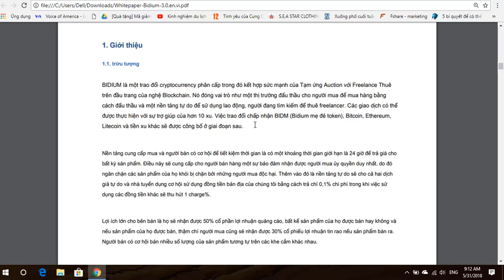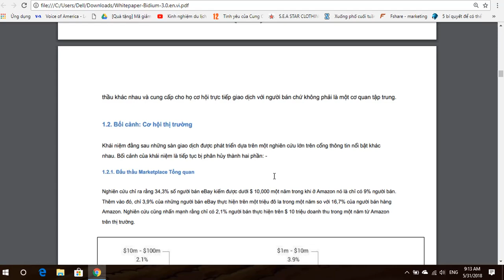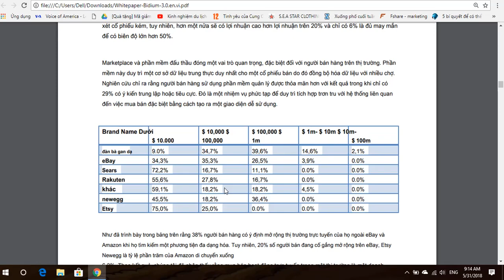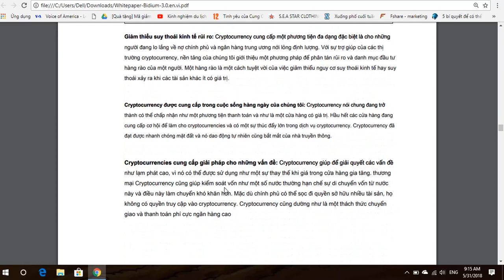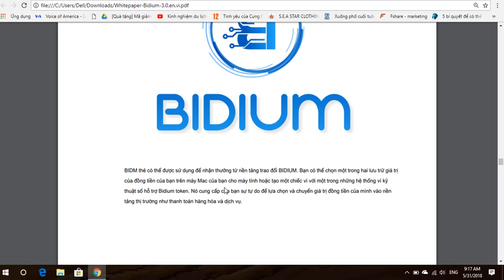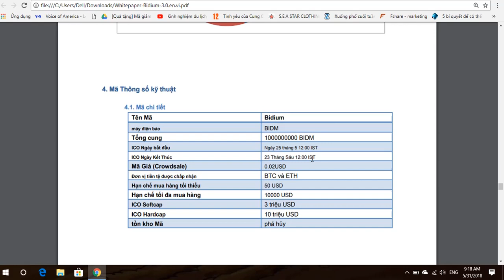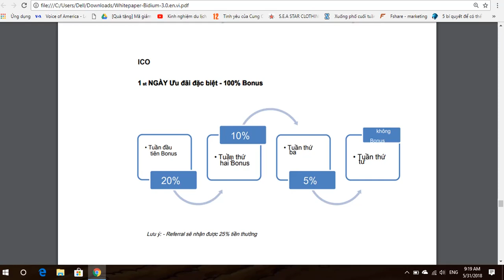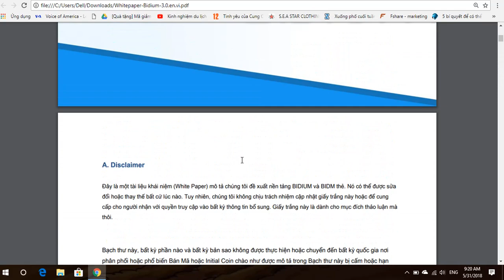Phân Tích Và Đánh Giá Whitepaper Bidium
BIDIUM là một trao đổi tiền điện tử phi tập trung kết hợp sức mạnh của Đấu giá trước với Thuê tự do trên đầu trang của Công nghệ Blockchain. Nó hoạt động như một thị trường đấu thầu cho người mua để mua bằng cách đấu thầu và một nền tảng tự do cho các nhà tuyển dụng, những người đang tìm cách thuê dịch giả tự do. Nền tảng này cung cấp một giải pháp trao đổi đầy đủ cùng với một nền tảng tự do hiệu quả được sao lưu với một giao diện tương tác để làm cho nó một trải nghiệm thú vị cho người dùng.